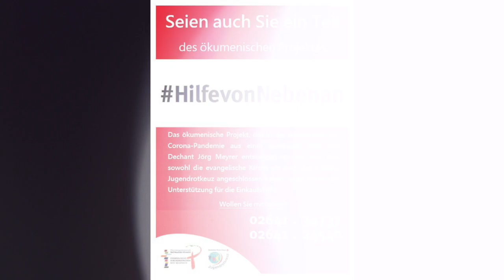#35 Sonntagswort 18.10.2020 - Steuern zahlen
Unser Glaube gehört nicht ins Museum!
Gebt dem Kaiser, was dem Kaiser gehört und Gott, was Gott gehört. Jesus schaut tiefer und er gibt sich nicht mit Kompromissen zufrieden.
Jesus trennt nicht - er trennt nicht zwischen Glaube und Alltag oder Arbeit und Sonntag.

Dechant Jörg Meyrer mit dem Impuls zum Sonntagsevangelium aus der Römervilla in Bad Neuenahr-Ahrweiler